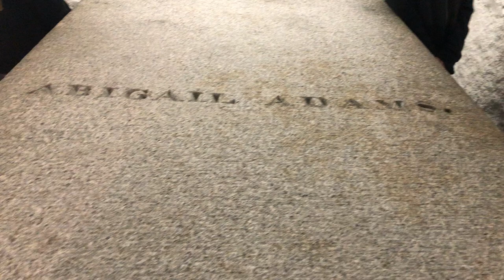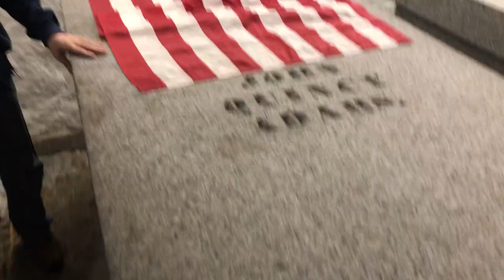Graves of John, Abigail, John Quincy and Louisa Adams